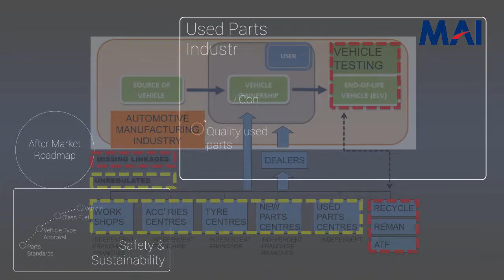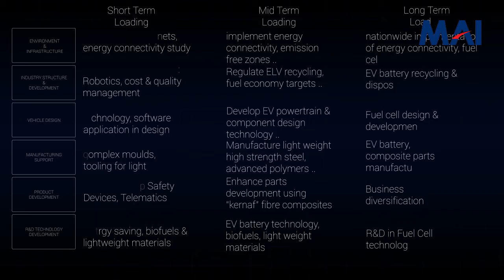MAI Automotive Industry News - 23rd April 2014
A Weekly publication by the Malaysia Automotive Institute.